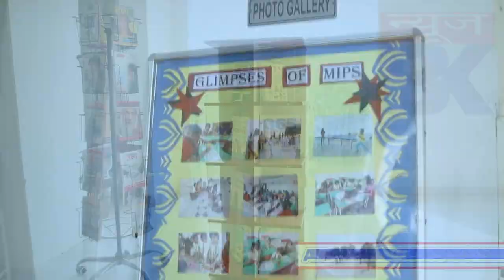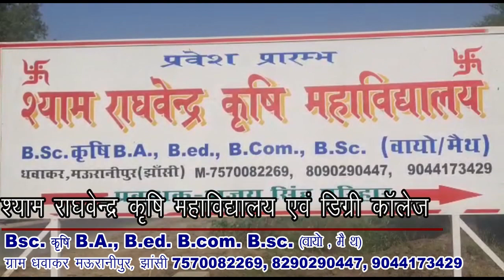झांसी मे हर चौराहे पर होगा ई-चालान,वाहन चलाते समय बरते सतर्कता